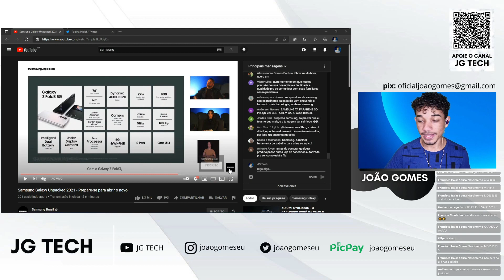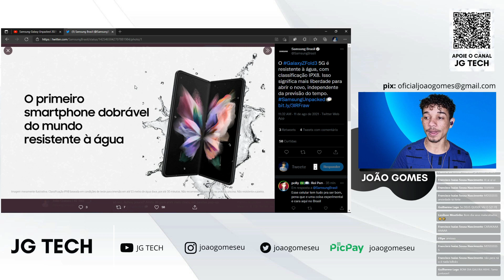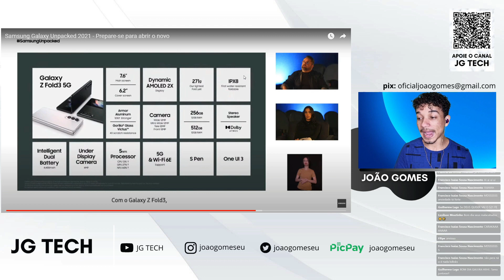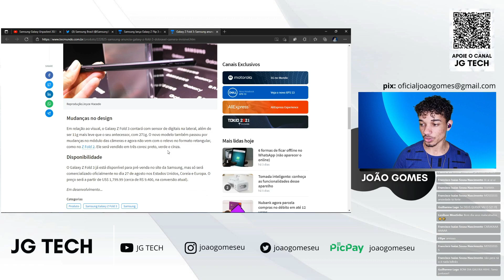Galaxy Z Fold 3 - Saiba TUDO!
E a Samsung apresentou hoje o seu novo dobrável, Galaxy Z Fold 3, e as especificações estão interessantes.